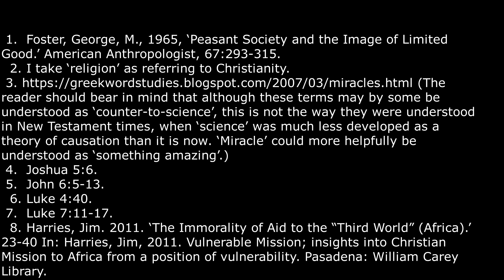Explaining the Prosperity Gospel: Unlimited Good, and the Necessity of Miracle for Human Development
Development studies and religion.